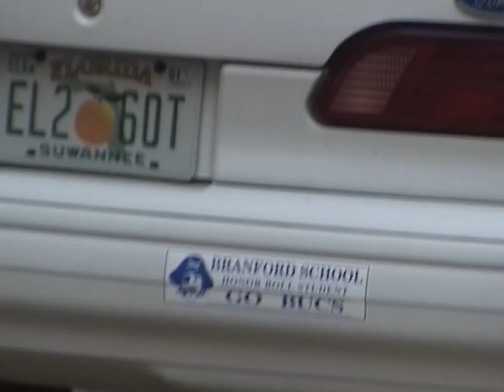Grandma Lillian - March 15, 2001 - Branford, Florida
My favorite storyteller.  I wish I could have captured all of them.  So I didn't exactly tell her towards the end that I was filming her. ;)  She passed away a few days ago.  Love you always.